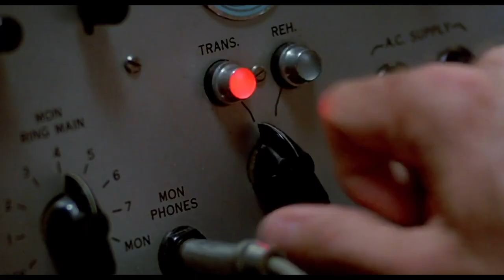What is UX strategy and how apply it? With Jared Spool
As designers, we have been talking a lot about strategy, maturity, and culture. All these things need to be discussed and worked but before them, we need to discuss the growth, and maturity, of the UX industry or the digital product industry.

This maturity can impact our point of view when we talk about the difference between UX strategy and UX tactics. The strategy is usually defined by the leader, but we want to stay focused on the application or operationalization of this strategy as well.

This show will pass through some questions like:
Are we showing the real impact we can deliver, as designers?
What is the most challenging thing for designers in companies?
Can the classic team of one designer bring a strategic view to the company?
What are the most important or interesting Metrics for experience?

For this, we invited Jared Spool a legendary professional from this digital industry, who has been working to uncover what it takes to drive organizations to deliver the best-designed products and services. He is an American writer, researcher, speaker, educator, and expert on usability, software, and design topics. He also runs the foremost school for user experience design focused on UX Design strategy, Design, User experience, Usability, user interface design, and education.

The past year we decided to start this new project called Good Morning UX, an extension of another show called Bom Dia UX, with such special-international guests. Actually, we invited a lot of professionals who are references for us and that have so much history in our industry.

Jared's book:
Manual de Testes de Usabilidade: Planejamento, Design e Condução Eficaz 2ª (segunda) Edição por Rubin, Jeffrey, Chisell, Dana publicado pela Wiley (2008)
Web Anatomy: Interaction Design Frameworks that Work (Voices That Matter)
Web Site Usability: A Designer's Guide (Interactive Technologies) (English Edition)
Multi Pack: User-Centered Web Site Development:A Human Computer Interaction Approach with The Essence of Professional Issues in Computing

This is the Bom Dia UX, a live show produced and launched on the Design Team channel every Wednesday at 7 am, in the Brazilian time zone.